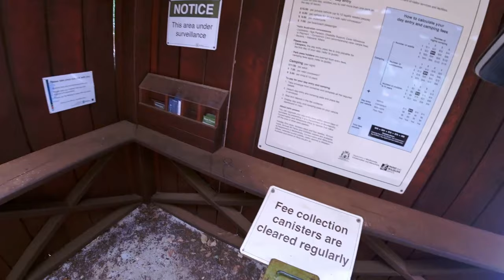Skinny Bike Adventure Series - (Part 1 - 3) Day 1 Yeagerup Recce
The first Day of a 3 night stay in Yeagerup in South Western Australia. Exploring the tracks near the campsite, and also have my first go at the legendary dunes on a dirt bike.
A few hours touring through two completely contrasting environments, and it turned out to be more work than I was really prepared to take on, so thoroughly enjoyed myself! A great lead-in for day two when it gets even tougher!